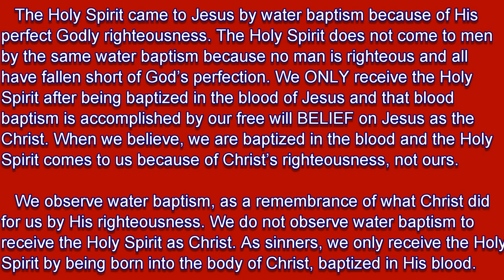Baptized by the blood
The Holy Spirit came to Jesus by water baptism because of His perfect Godly righteousness. The Holy Spirit does not come to men by the same water baptism because no man is righteous and all have fallen short of God's perfection. We ONLY receive the Holy Spirit after being baptized in the blood of Jesus and that blood baptism is accomplished by our free will BELIEF on Jesus as the Christ. When we believe, we are baptized in the blood and the Spirit comes to us because of Christ's righteousness, not ours.
We observe the water baptism, as a remembrance of what Christ did for us by His righteousness.  We do not observe water baptism to receive the  Holy Spirit as Christ. We can only receive the Holy Spirit by being in Christ, being baptized in His blood.